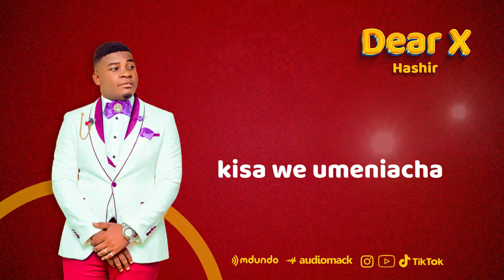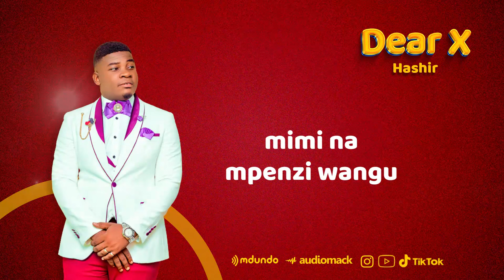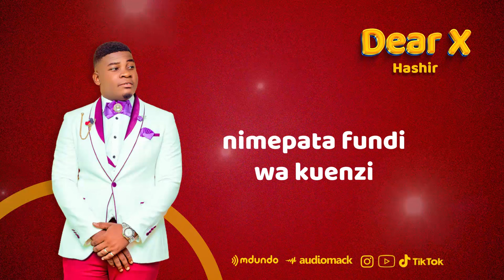Hashir Muhdy -Dear X (official Lyrics).mp4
Kuachana isiwe tabu wala hakuna mana ya kusema mimi siwezi kuishii bila ya wewe hapo mwanzo nilishii bila ya wewe na nilikua naishii vizuri tu usicho kijua nimepata muadilifu tena twapendana kweli kweli yani  nafurahia mapenzi kwasasa💖💖💖💖💖💖